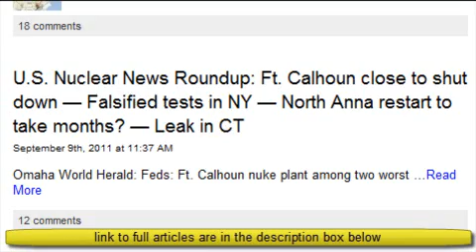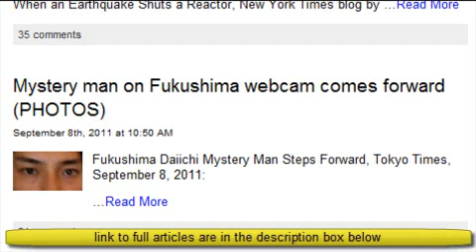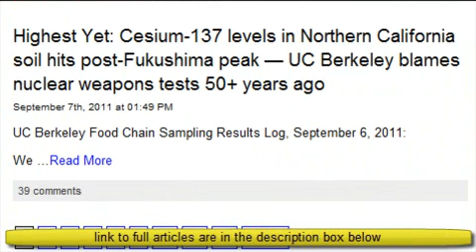Fukushima in Recriticality? with Nuclear Fuel into the Ground 9/9/11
link here for full articles from headlines

Dr. Koide: Massive amounts of radioactivity may again be released from Fukushima — Mentions "steam explosion" from melted fuel hitting water

Kyoto U. expert: Melted fuel may have sunk into ground — "We are now head to head with a situation that mankind has never faced before"

Reuters: It now appears quake caused problem inside both reactor cores at North Anna, triggering shutdown -Officials

"Fukushima in recriticality"? — Iodine-131 detected in 4 locations: Tokyo, Iwate, Nagano, Niigata (CHARTS)

U.S. Nuclear News Roundup: Ft. Calhoun close to shut down — Falsified tests in NY — North Anna restart to take months? — Leak in CT

Japan gov't reveals 'unlucky combination' of rain and wind washed down radioactive debris over wide area around meltdowns — Radiation had been expected to go over Pacific

3 Pennsylvania nuke plants preparing for flooding — 'Abnormal operating procedure' underway at Three Mile Island

Cesium levels spiked in child's urine between May and July tests

SoCal reactors trip offline — Most extensive power outage in state history — Massive explosion heard near substation — First time entire system has been lost — 5 million affected

Guardian: Japan PM "feared the country would collapse" — "It was truly a spine-chilling thought"

Report: Gov't paper shows melt-out at Fukushima was predicted on day of quake

"Reactors themselves seem to have undergone changes that caused automatic systems to shut them" -North Anna Official

NHK: New estimate triples amount of radioactivity released from Fukushima reactors into sea

Report: Manure with 255 CPM bought in Southern California (VIDEO)

NYT: North Anna nuke plant in situation that no US reactor has ever faced before — NRC has no protocol to see if design held up after quake

Quake over twice as strong as North Anna nuke plant's containment structure was designed to withstand: Feds

"NEW!" atmc.jp now posting Fukushima radiation forecast maps from Swiss Meteorological Bureau — Latest shows particles traveling across Pacific (VIDEOS)

Iodine-131 now being detected in large amounts almost 200 km from Fukushima meltdowns

Smokers inhaling tobacco with up to 217 Bq/kg of radioactive cesium — Manufacturer calls that "no radiation" & WSJ headlines "Nicotine, Yes; Radioactivity, No"